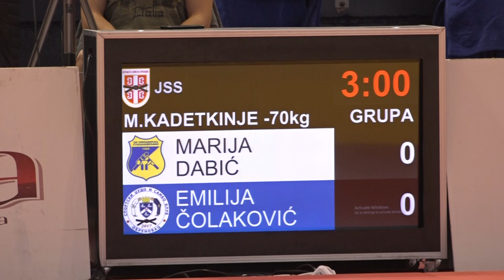Marija Dabić OML Emilija Čolaković OBR 1:0 -70kg